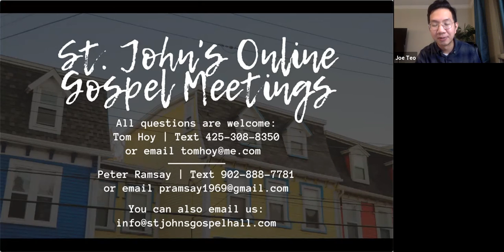Fruitfulness in Life towards God | A Gospel Message by Tom Hoy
Brother Tom Hoy presents a gospel message about fruitfulness, using a story which was told by the Lord Jesus, about a tree in a field. When the owner of the field came to find the tree had no fruit, he asked "why is this tree taking up space without bringing any fruit?"

Tom encourages us to consider whether we're bringing any spiritual fruit- the most important of which is to obey God's command to repent and believe on His Son.